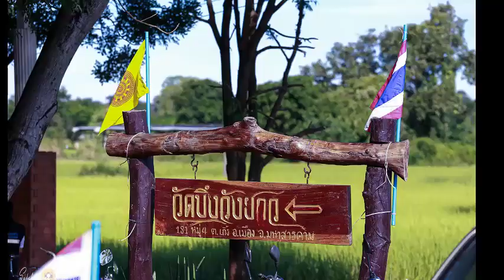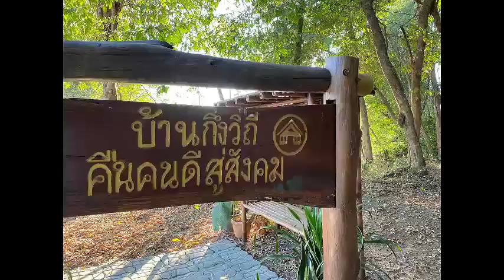15-3-2567 ตั้งใจประกอบคุณงามความดี | หลวงพ่อบุญทัน อตฺถกาโม